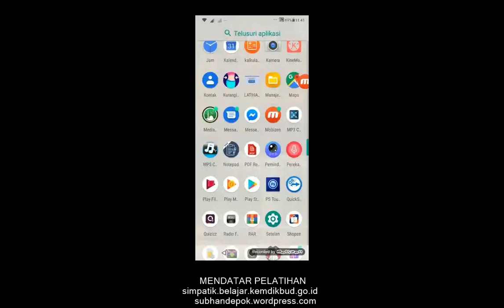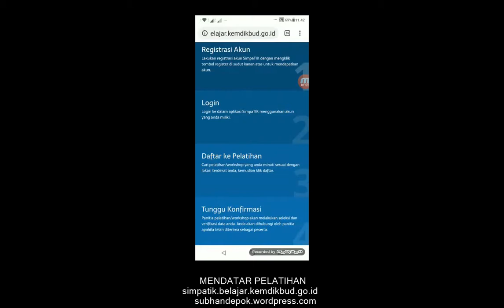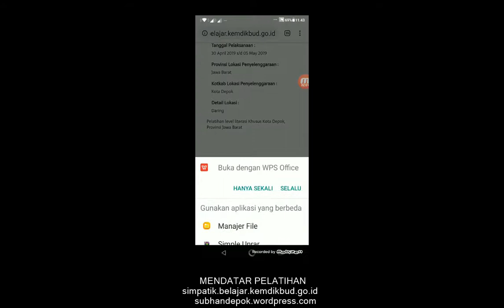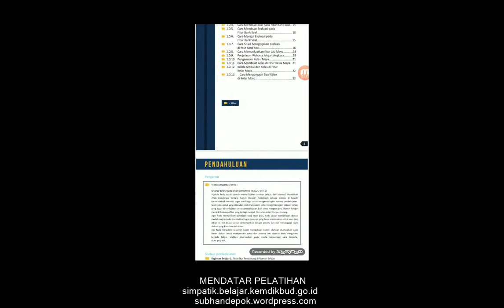MENDAFTAR PELATIHAN SIMPATIK BELAJAR KEMDIKBUD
Mendaftar Pelatihan simpatik.belajar.kemdikbud.go.id pakai HP